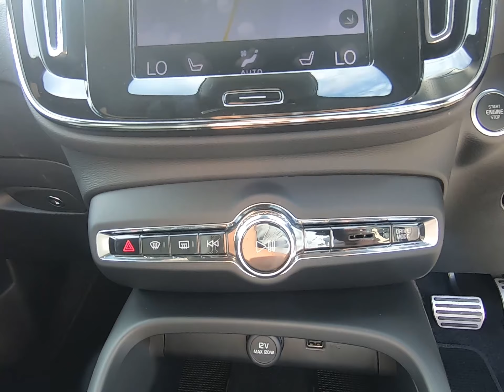Volvo XC40 2.0 B4 MHEV R-Design Pro Auto (s/s) 5dr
OVER 200 VEHICLES IN GROUP STOCK. Finished in Onyx black metallic with part black Nappa leather part cloth interior. Features include sliding panoramic sunroof with electric sunblind, 12” touch screen satellite navigation, 20” 5 double spoke matt black diamond cut alloy wheels, rear park distance control, Virtual cockpit, bluetooth connectivity with media streaming, heated front seats with drive electric lumbar support and memory, wireless charging unit, DAB digital radio, digital dual zone climate control, rear privacy glass, automatic LED cornering headlights, rain sensor, cruise control, traffic sign recognition, lane keep assist, collision warning, hill hold assist, drive mode select, voice control, multifunctional steering wheel, automatic transmission plus much more standard specification. This low mileage Volvo XC40 is offered in excellent condition having covered only 2300 miles from new by its 1 owner. Car comes with the reassurance of a remaining manufacturers warranty until December 2023. GOOGLE YORKSHIRE VEHICLE SOLUTIONS FOR OUR CUSTOMER REVIEWS. PLEASE CALL OR E-MAIL FOR FURTHER DETAILS OR TO ARRANGE A VIEWING OPEN 7 DAYS A WEEK SO CALL IN AND SEE US.